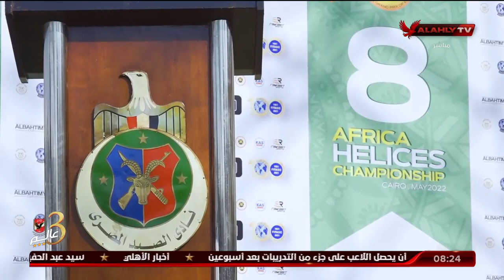مصر تحصد 35 كأسا في ختام بطولة أفريقيا للرماية على الأطباق المروحية